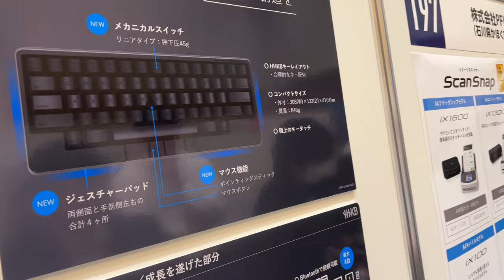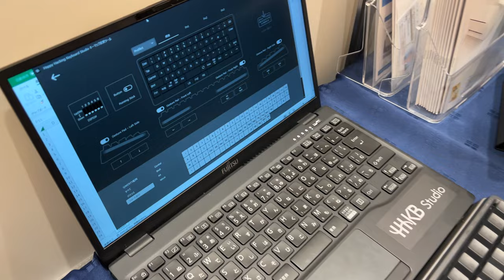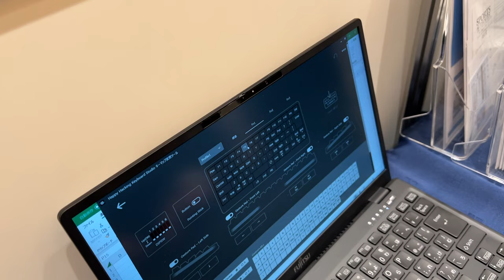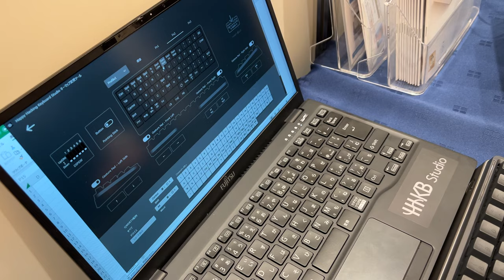HHKB Studio in Matching HUB Hokuriku 2023